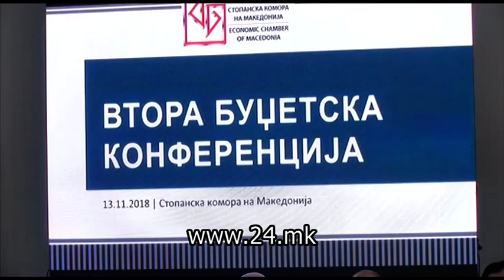Заев на бизнисмените им вети дека во 2019 година нема да има предвремени избори